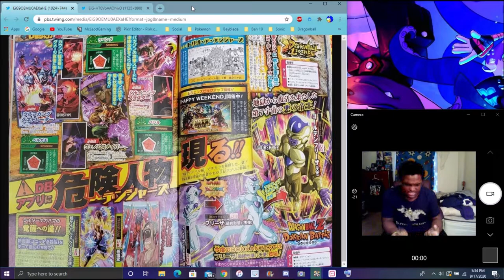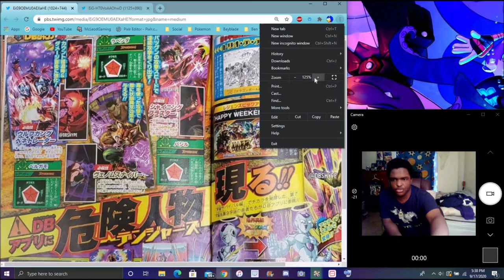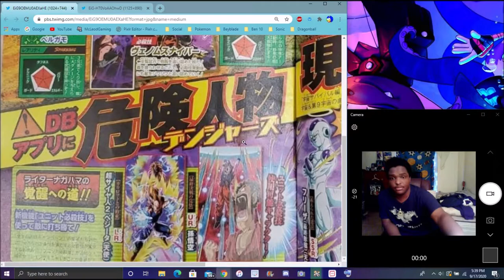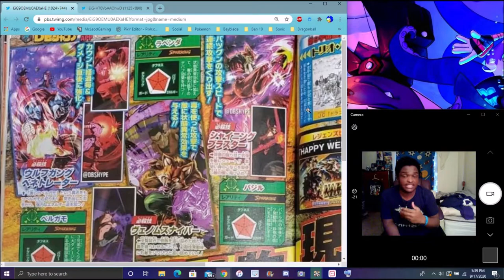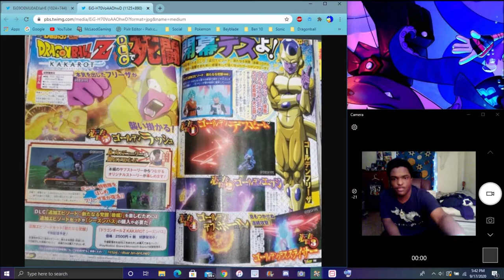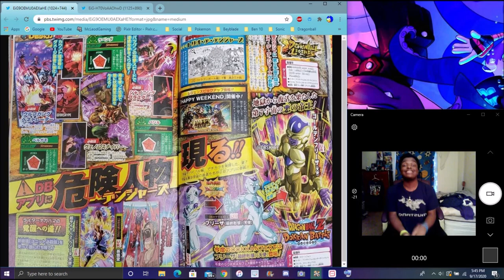IT'S OFFICIAL VJUMP LEAKS TRANSFORMING GOLDEN FRIEZA & THE TRIO OF DANGER & MORE DBZ Dokkan Battle